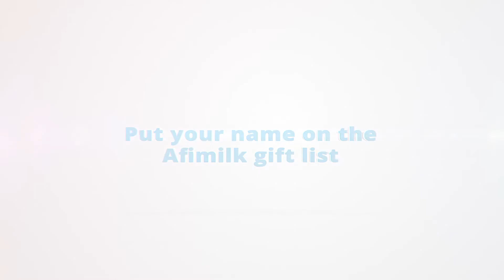Afimilk - Gift list